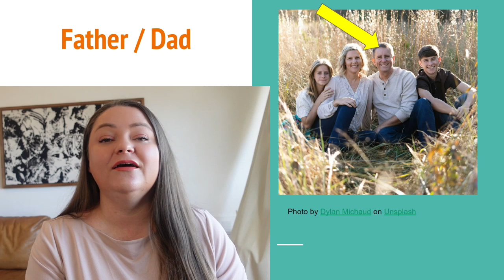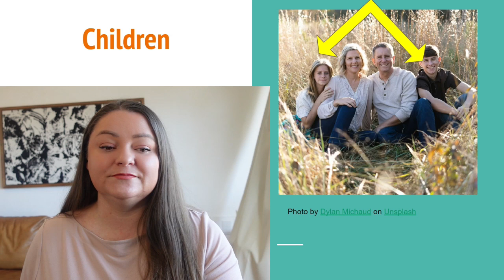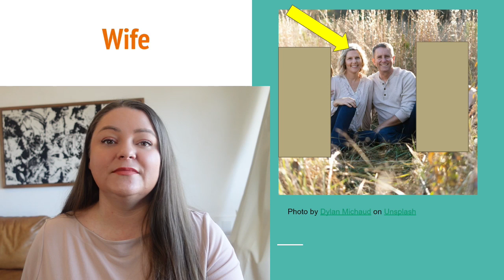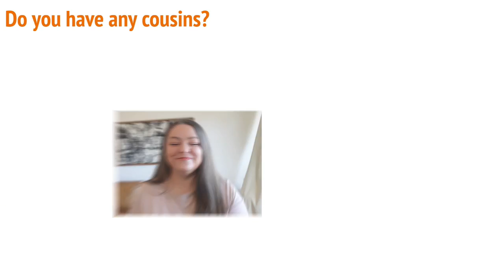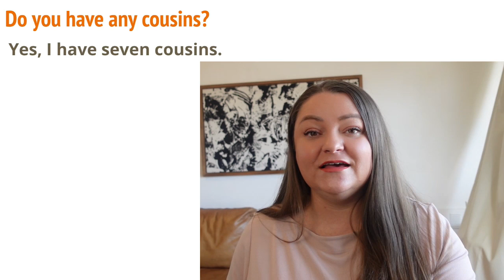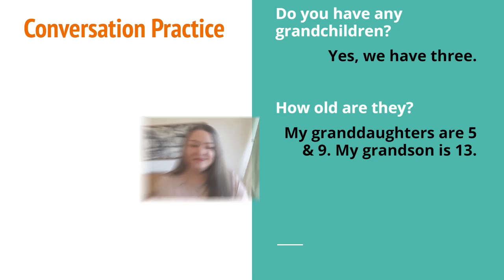Beginner English Lesson 35: Family Vocabulary 2 (ESL, EFL, ELL)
Idiom of the Week:

“runs in the family”
A common feature in a family

Ex: “Red hair runs in the family!”

Review Lesson #34: Family Member Vocabulary
mother, father, son, daughter, brother, sister, children, siblings, wife, husband, spouses

Learn: Family Member Vocabulary
grandmother, grandfather, grandparents, grandchildren, aunt, uncle, cousins

Review:  I'll show a picture with an arrow pointing to a family member. You'll have a moment to name the family member.

Learn: Questions about family members

Do you have any cousins?
No, I don’t.
Yes, I have seven cousins.

Do you have any grandchildren?
No, I don’t.
Yes, I have three grandsons.

Conversation Practice:

Yes, we have three.

How old are they?
My granddaughters are 5 & 9. My grandson is 13.

Dictation: I will say a word or sentence. You write it as you listen. Next it will appear on the screen so you can check your work.

Good job! English is difficult...don't give up! :)

I can do private or group lessons with Zoom.